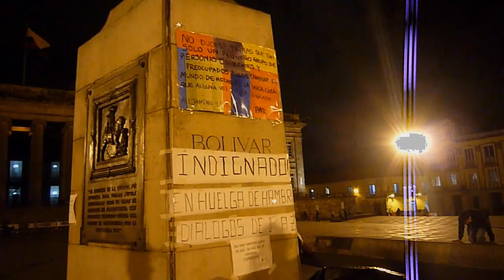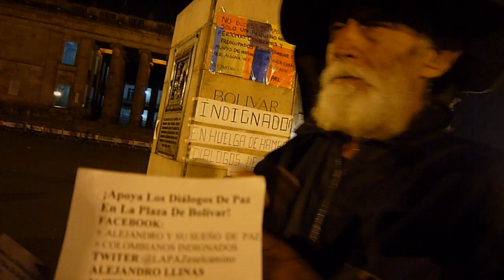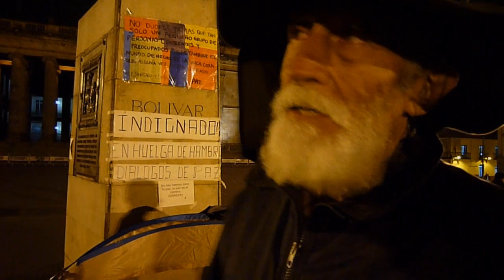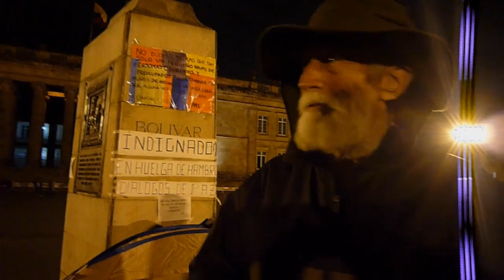Alejandro Llinás, Indignado [Sobre humanos #1]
En el camino nos encontramos historias con dramas y esperanzas de todos los calibres. Esta vez les presentamos a una persona que pudimos abordar en la Plaza de Bolívar en Bogotá. De esto van quince días. Hoy desconocemos la suerte de Alejandro.